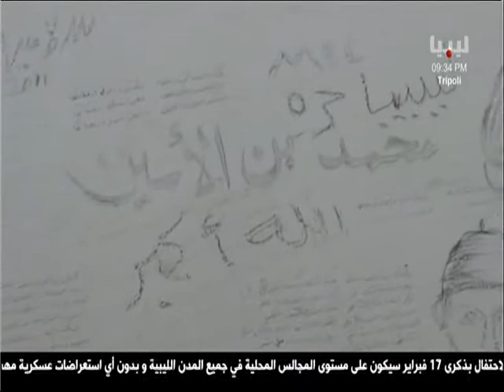Mohammad Bin Lamin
Libya Al Ahrar 's TV
Report about Mohammad Bin Lamin
in 14 Feb 2012